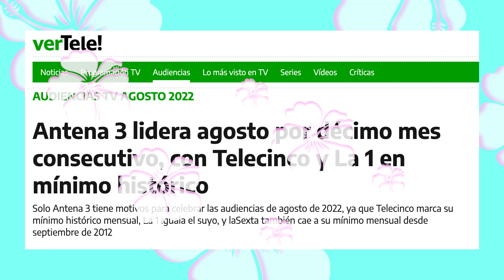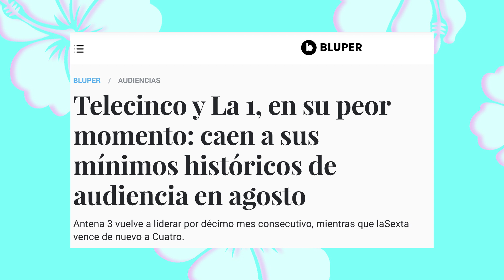BATACAZO HISTÓRICO de Telecinco y RUINA TOTAL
Telecinco lleva atravesando su año más duro desde que fuera líder indiscutible de la televisión durante décadas. Pero si parecía que más bajo no podía caer y ahora solo le tocaba crecer, el mes de agosto ha conseguido destruir aún más a la primera cadena del grupo audiovisual Mediaset.

Telecino en el mes de agosto ha hecho de media un 11% de audiencia, el peor dato de la cadena desde que se inaugurara. Agosto es un mes difícil para todas las cadenas, los espectadores están de vacaciones y tienen un consumo de televisión diferente al del resto del año. Antena 3 ha sabido adaptarse y ha conseguido aumentar sus audiencias, mientras que Telecinco ha seguido apostando por los mismos bodrios de siempre, que han tenido como resultado una pérdida masiva de espectadores.

Su principal problema, es que lejos de modificar sus contenido, vuelve en septiembre con lo mismo de siempre, Sálvame, Rocío Carrasco y Ya es verano, programas que ya aburren y que han llevado a la ruina a la cadena.

Ahora el canal de Paolo Vasile, piensa que con el estreno de la docuserie de Rocío Carrasco va a levantar las audiencias, pero recordemos que el estreno del primer capítulo em abierto fue mal en las audiencias, ¿Qué les hacen pensar que el estreno del segundo capítulo la semana que viene les va a ir mejor?

La gente está harta de Rocío Carrasco, de Jorge Javier y de todo el elenco de personajes que están anclados a la cadena como si de sanguijuelas se tratara. Y no es que lo diga yo, es que Telecinco no para de acumular récords históricos en pérdida de espectadores y parece que todo va a seguir igual, porque los directivos de la cadena, no saben hacer otra cosa que telebasura…

Ellos seguirán esperando el Milagro, mientras Antena 3 no para de consolidarse como la mejor cadena de entretenimiento de la televisión.
¿Nos ayudas a mejorar?